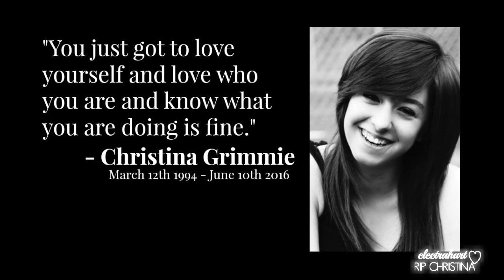I Lived || Christina Grimmie || RIP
When I woke up the other morning and heard what happened to Christina I thought it was just some rumor - but it wasn't one.
Christina Grimmie was only 22 when she got shot.  She had a whole life ahead of her and it was easy to see that her future would be bright. My most genuine prayers are with her family and her friends.

Strive to always cherish the ones you love. Hold them close and tell them you love them while you still have the chance.

RIP Christina Grimmie